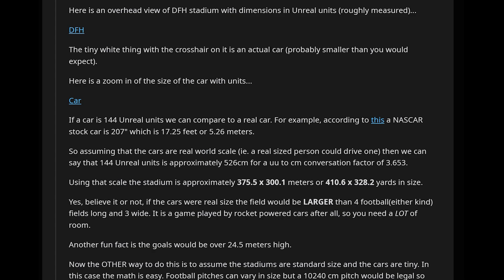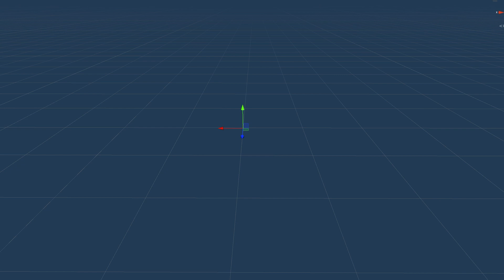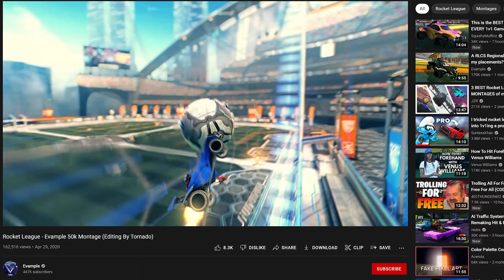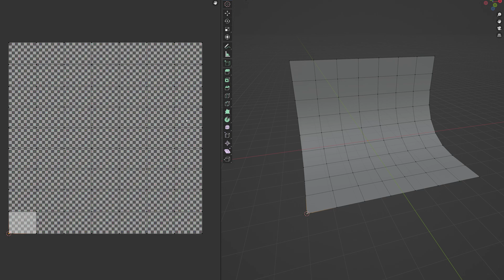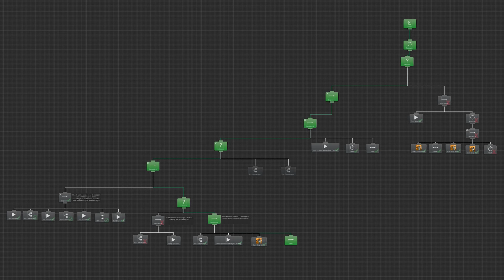How I Turned Rocket League Into An FPS Game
I Remade Rocket League As An FPS Game!

In this devlog I take you through all the work that went into this remake of Rocket League! Yes you read right, I remade rocket league in Unity, but as an FPS game, and had a lot of fun doing it.

We cover using balls in unity, with physics materials and rigid bodies, the weapons I used in the map, and how I created the stadium in blender. As well as how I created all of the textures in substance designer and substance painter.